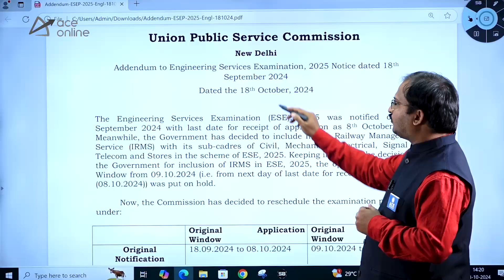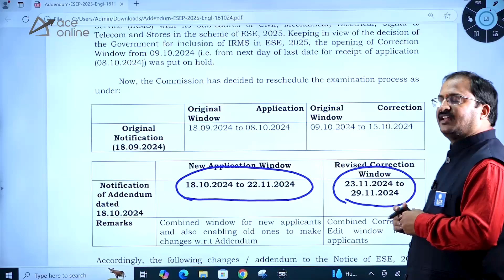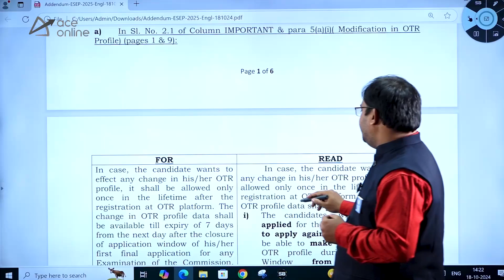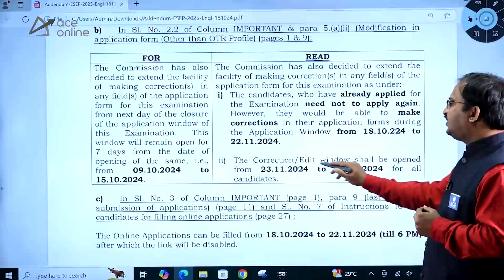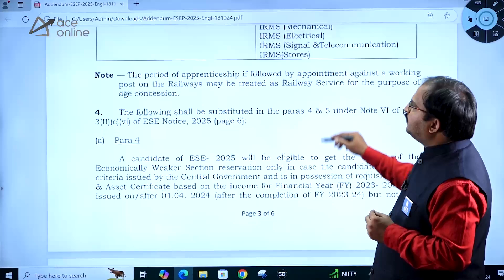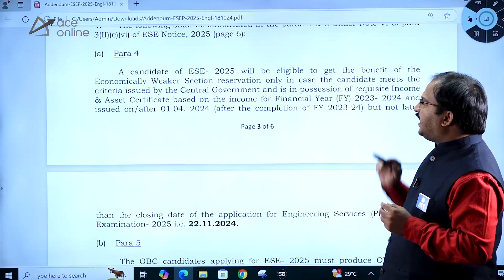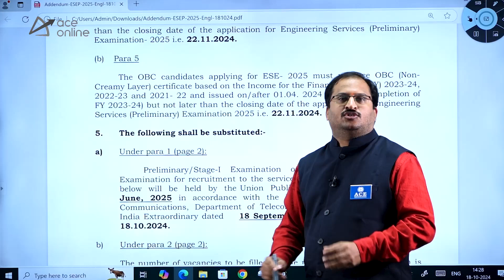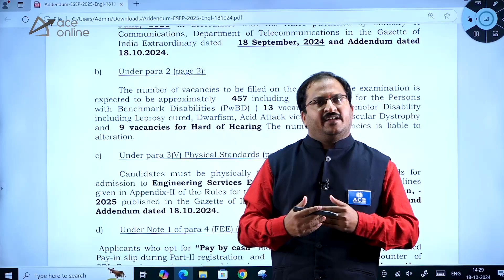UPSC ESE 2025 Application Window Now Open | IRMS Important Updates & New Exam Dates | ACE Online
In this video, we discuss the opening of the application window for UPSC ESE 2025, along with important updates regarding the IRMS and new exam dates. Stay informed about the key details you need for successful preparation. We’ll cover essential tips for filling out your application and highlight what you need to know about the revised schedule. Don't miss out on this crucial information!